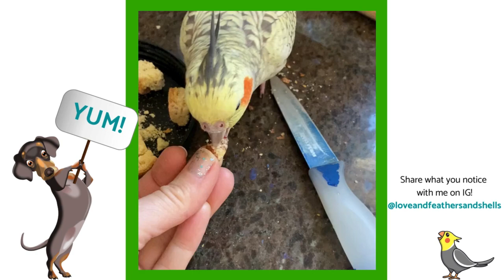Day 4 of Noticing Practice With Your Pet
It's Day 4! For what, you ask? If you're just now joining us, we are taking the next 7 days to notice 1 new thing about our pets each day.

Why is noticing important? So many reasons, but one very cool one is that noticing is a precursor to animal communication.

 If you've been wanting to learn, now is a great time to start.